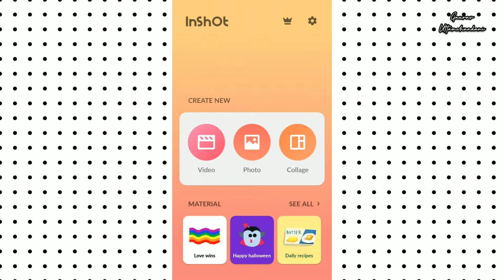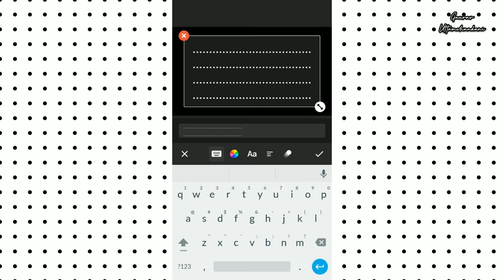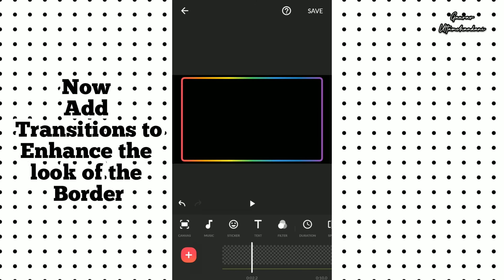How to Add Neon Border in Your Video Using InShot App